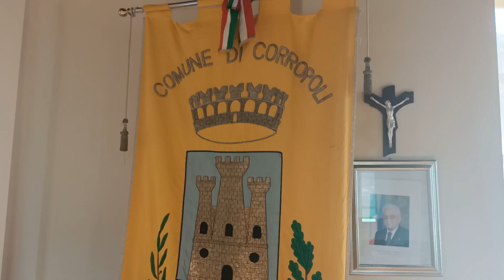Politica, prorogata l'area di crisi complessa Val Vibrata con stanziamento di 4 milioni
| SUPER J |

Contatti Redazione:
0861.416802